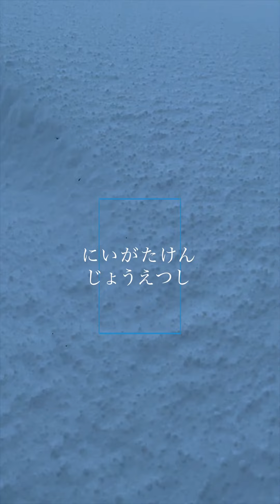新潟県上越市の「冬」と「雪」【作曲してみた6曲目】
作曲6曲目。よろしくお願いします。
新潟県上越市の冬の風景に合わせてギターインストの楽曲を作ってみました。